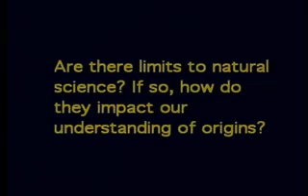Are There Limits to Natural Science? - Michael J. Behe, PhD